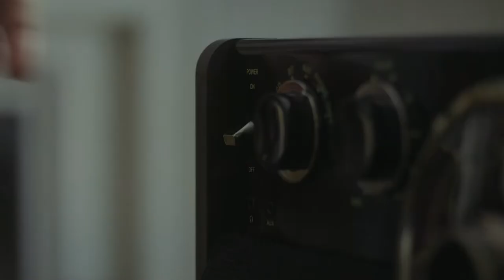Charles' Story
LC Productions based out of London, Ontario, is an established, creative, and dependable video production company, with an incredible zeal for what we do. Our mission is to support our clients and assist them to successfully achieve their video production goals. Our main priority is to bring our customers vision to life through high quality, cinematic content directed towards their targeted audience. The relationships we continue to develop are an integral part of who we are today. Our work is distributed through magazines, newspapers, movie theatres, sporting venues, cable TV, and to the world through the Internet. LC Productions utilizes state of the art equipment to guarantee a high quality product is received by our customers. The LC Productions team has over 30 years combined experience in corporate filmmaking, scripting, and editing.

LC Productions has extensive experience scripting, producing, lighting, and editing videos for a variety of clients with a specialization in corporate filmmaking. We utilize creativity to produce videos that tell a story, where the audience is engaged, having an emotional impact on the viewer. It’s this expertise in storytelling that not only makes our products stand out from the competition but extremely effective for our clients. Our team of creative cinematographers create a fun, comfortable, and professional work environment. LC Productions has demonstrated the ability, capacity, and dedication to complete video production projects on time and within budget.